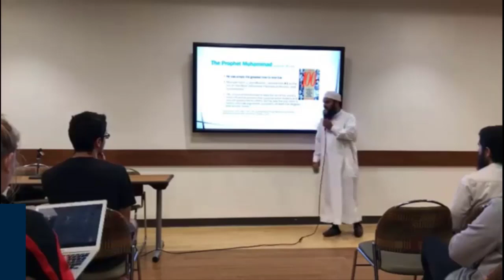Human And Animals Rights In Islam - Mufti Uthman